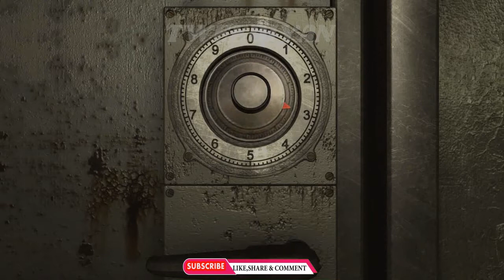Resident Evil 0/Zero - (Playthrough_part 4)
•‧::‧※ Terimakasih dan Enjoy ※‧::‧•